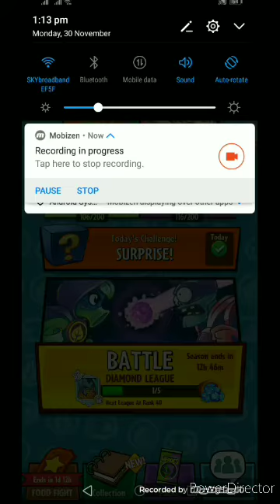Plants vs. Zombies Heroes Playthrough#9